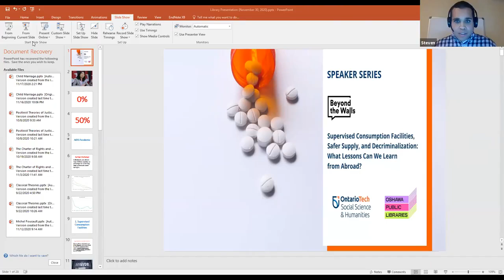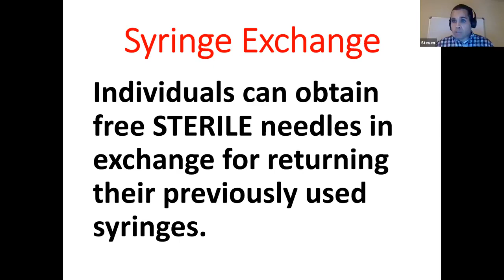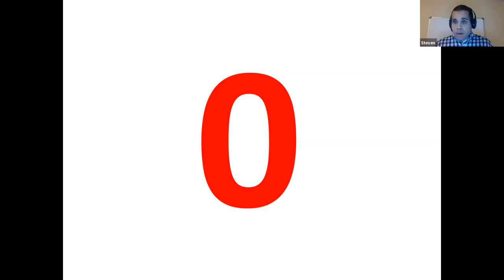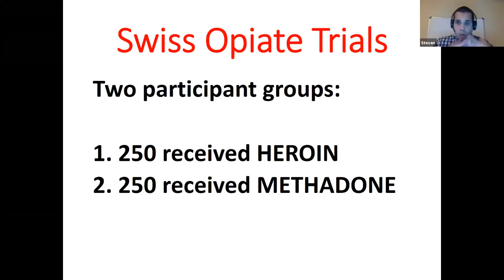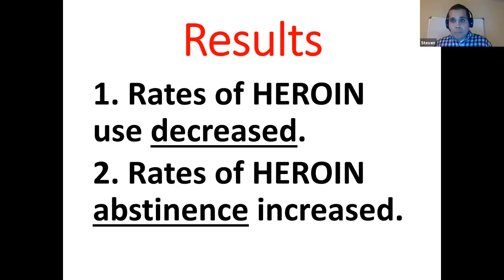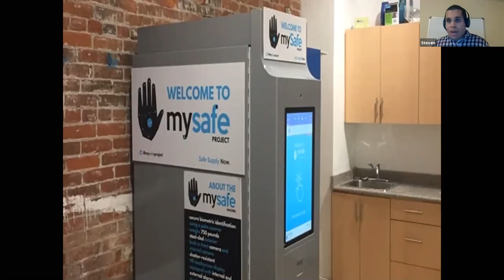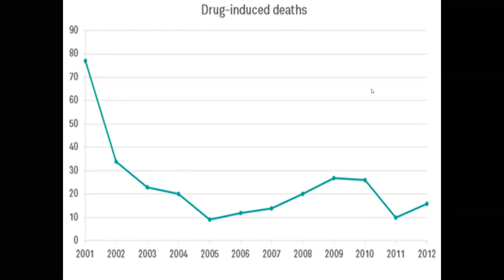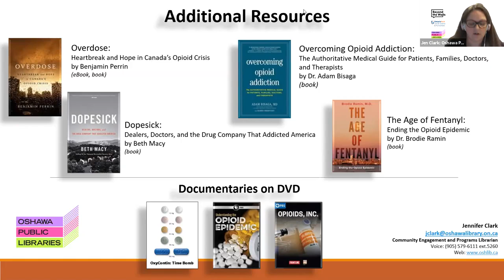Supervised Consumption Facilities, Safer Supply, and Decriminalization | Beyond the Walls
This program happened live on November 30, 2020.

Opioid-related overdose deaths have been on the rise across Canada throughout the coronavirus pandemic. Programs implemented to address this crisis have been heavily challenged during the past year as a result of COVID 19. What can be done? This talk looks at the lessons we can learn from innovative practices currently being used in Western and Northern Europe.

Speaker Bio:

Steven Hayle, Ph.D., is an Assistant Teaching Professor in Criminology at Ontario Tech University. He teaches courses in criminal justice policy, youth justice, and criminal gangs. He is a member of the Policy Review Committee for the Canadian Criminal Justice Association. His latest research investigates how debates and discourse around supervised consumption facilities in the US have been influenced by harm reduction policy changes in Canada.

Beyond the Walls is a virtual public lecture series organized by the Faculty of Social Science and Humanities in collaboration with Oshawa Public Libraries. It gives participants the chance to engage with others through live, interactive discussions on local and global topics, guided by a short expert talk.